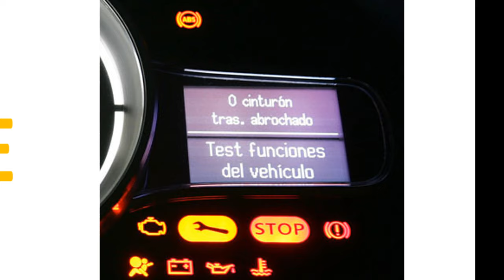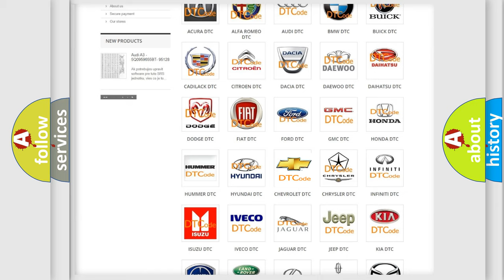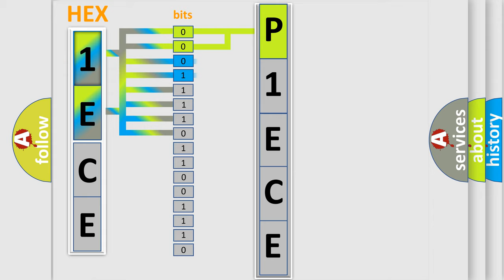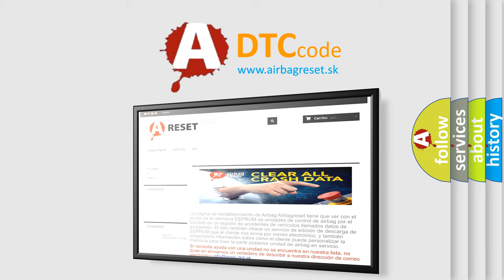DTC Chevrolet P1ECE Short Explanation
Contents:
0:21 Basic DTC analysis according to OBD2 protocol standard.
1:48 Insight into programming
2:58 A diagnostically understandable description of the Diagnostic Trouble Code
3:05 Basic error definition

Make:
Chevrolet
Code:
P1ECE
Definition:
Esc Sensors
Cause: